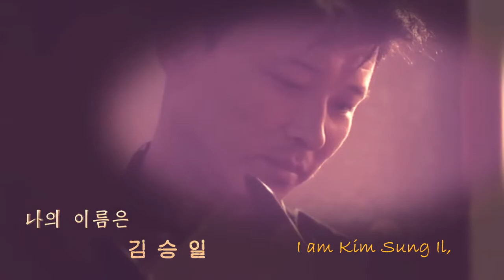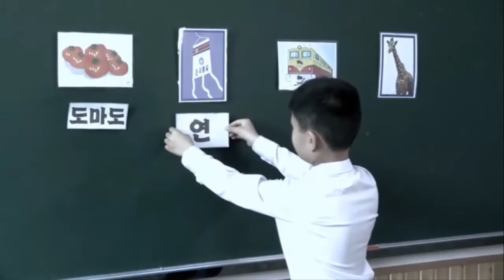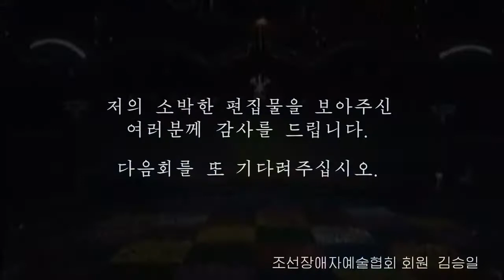I Hear The Voice of My Mother​ (1)